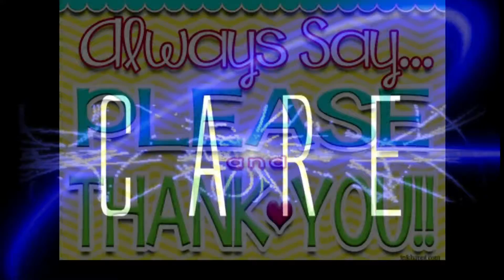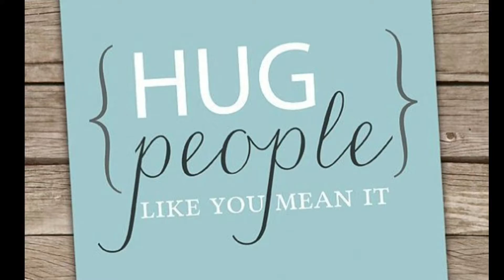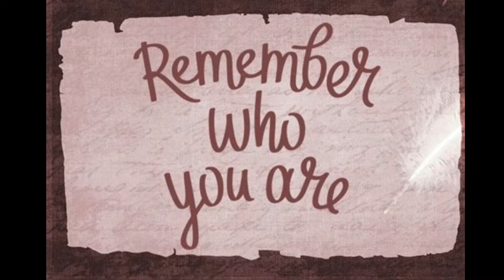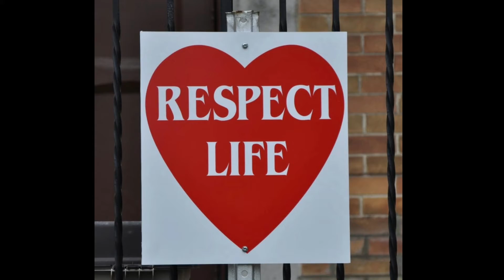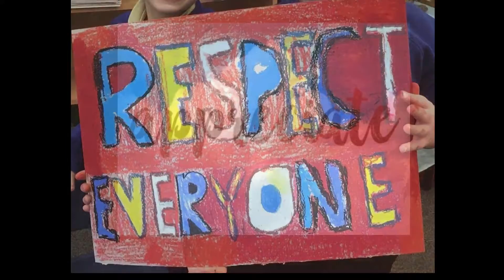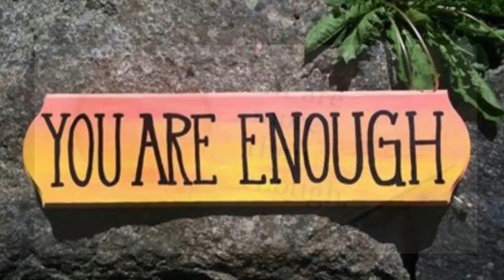Our New Year's Wishes for Mankind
Happy New Year everyone. We love you!